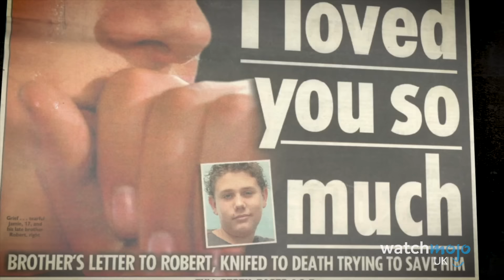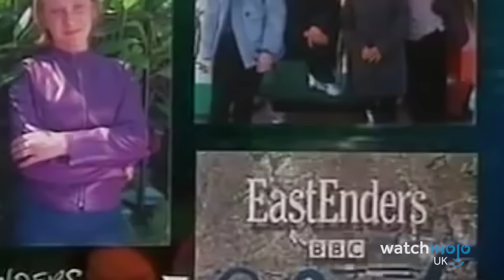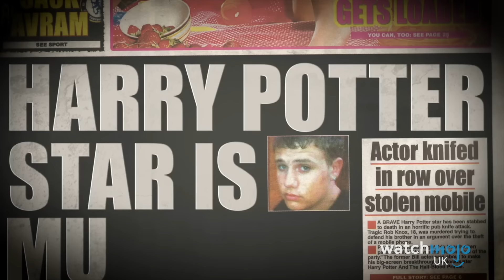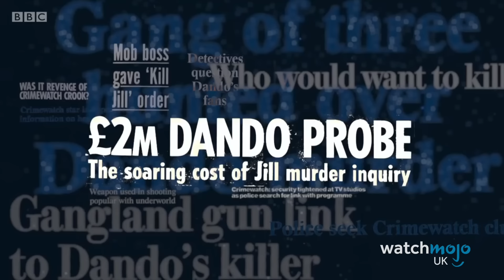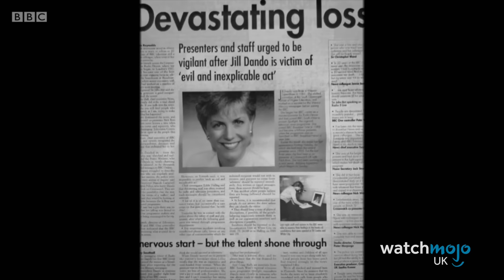5 TV Personalities Who Were Tragically Killed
These tragic deaths shocked the nation, and will never be forgotten. For this video, WatchMojoUK looks at cases where British television personalities met an untimely end, at the hands of killers. Whilst we will endeavour to be sensitive, please do note that there will be aspects that can be triggering.